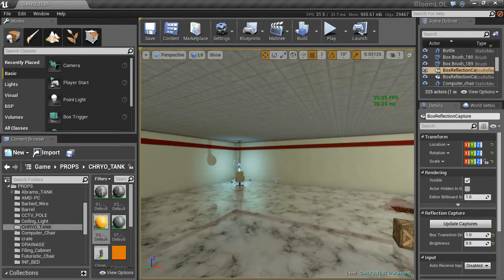Server Box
its a Folding Circles Server lol (well 2 because theres one next to another ) !